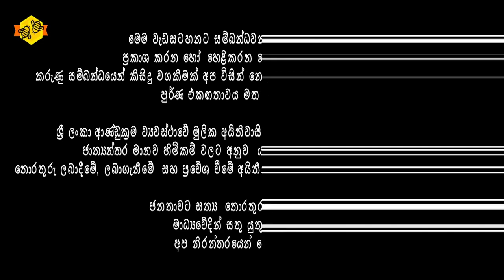🔴හොරකම් කළ ඩෝලර් බිලියන 70ක් සොයා යන ජාත්‍යන්තර මෙහෙයුම | SDIG Priyantha Jayakody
📌 දූෂණ අක්‍රමිකතා වලට එරෙහි එක්සත් ජාතීන්ගේ සම්මුතිය පිළිබඳ - විශ්‍රාමික  ‌ජ්‍යෙෂ්ඨ නියෝජ්‍ය පොලිස්පති  ප්‍රියන්ත ජයකොඩි මහතා සමග සිදුකළ විශේෂ සංවාදය..

Meemassoo TV®